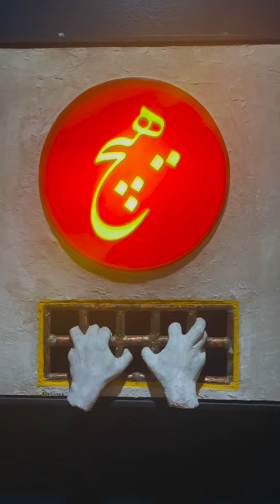Continued Exhibition: “Parviz Tanavoli: Poets, Locks, Cages” at Vancouver Art Gallery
Continued Exhibition: “Parviz Tanavoli: Poets, Locks, Cages” at Vancouver Art Gallery - July 1st - November 19th, 2023